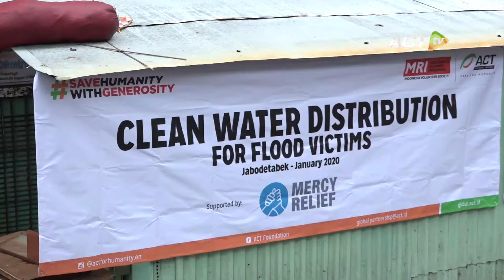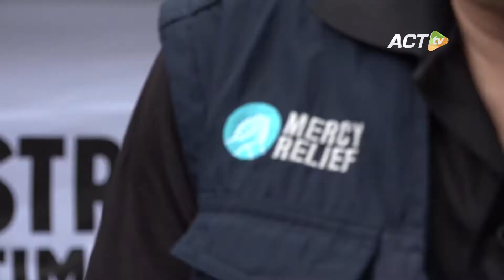MERCY RELIEF dan ACT Kirim RIBUAN LITER AIR BERSIH untuk Korban BANJIR Jabodetabek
Berkolaborasi dengan Mercy Relief Singapura, sebanyak 8.000 liter air bersih dipasok Aksi Cepat Tanggap untuk korban banjir di Kelurahan Bidara Cina, Kecamatan Jatinegera, Jakarta Timur.

Air bersih tersebut, dimanfaatkan untuk memenuhi kebutuhan harian mereka, seperti minum, mandi, dan memasakn.

Warga Bidara Cina mengaku, air bersih sulit diperoleh pascabanjir yang terjadi di awal tahun.